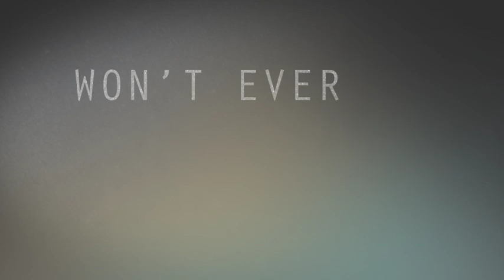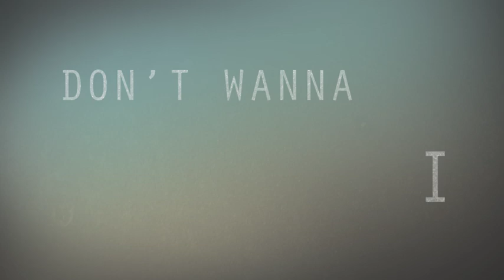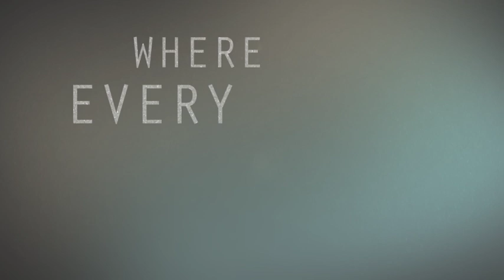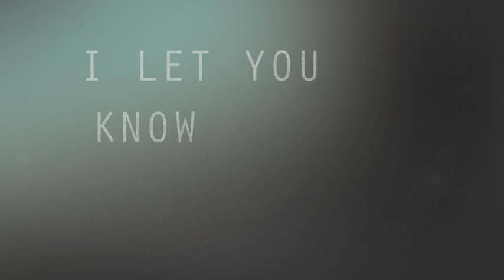ZEBRA DOTS - Walking On A Chance (Lyric Video)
Music video by Zebra Dots performing Walking On A Chance (Lyric Video).